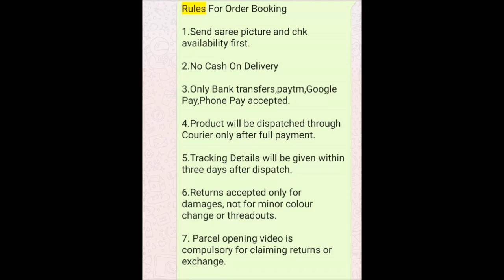Latest linen jute silk sarees with price || buy online sarees